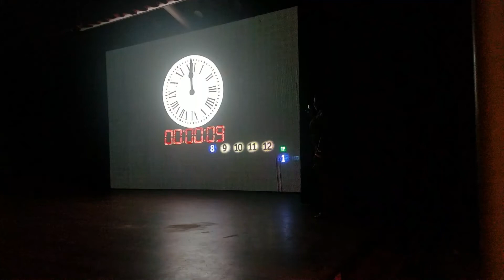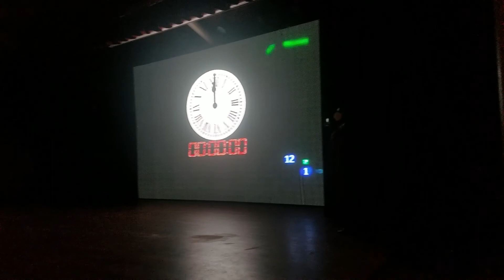Jimena y Alexis muestran la navidad y año nuevo en República Dominicana!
🥳ASÍ SON LAS FESTIVIDADES EN REPÚBLICA DOMINICANA🇩🇴
🙏Feliz navidad y un bendecido año nuevo, colmado de salud, paz, amor y prosperidad para cada uno de nuestros seguidores y pasajeros del Viaje Soñado a República Dominicana!✈🌴
✨Son los deseos de sus amigos Jimena y Alexis Mambo!! 🥰☃
Vídeos con los lugares mas paradisíacos!! Ven a recorrer y conocer los lugares mas paradisíacos de la bella República Dominicana junto a los coordinadores Jimena Novaro y Alexis Mambo!! Infórmate de nuestros viajes grupales con 3 salidas al año, todo incluido.